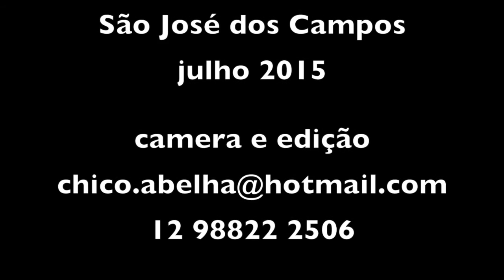A TAPERA - MARIA LUCIA CONRADO PESSOA